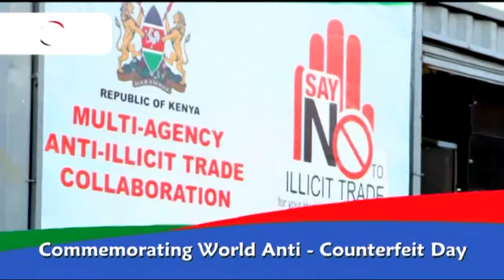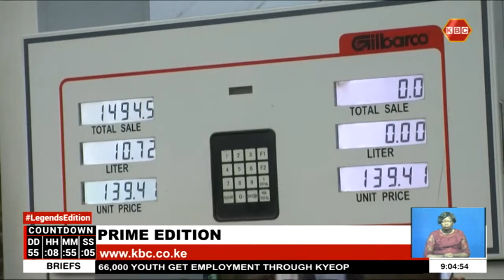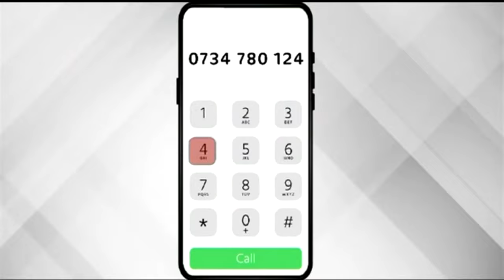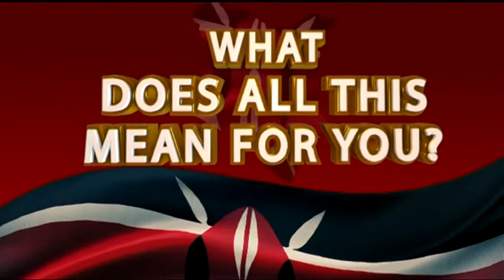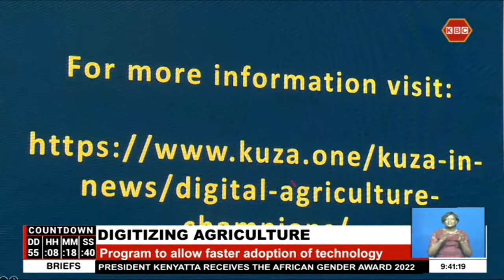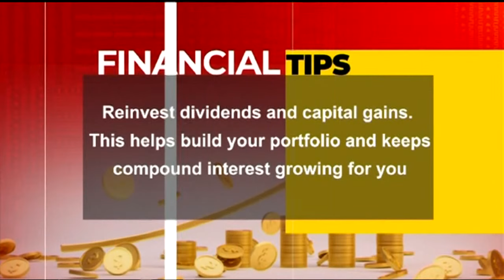LIVE: Prime Edition with Tom Mboya II 14th June 2022 II